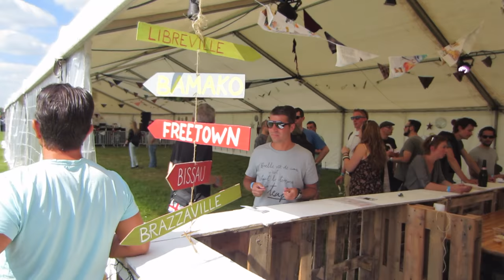Electric Circus flying party 3